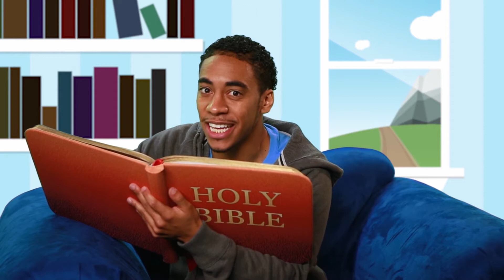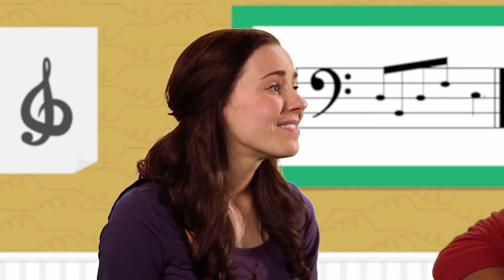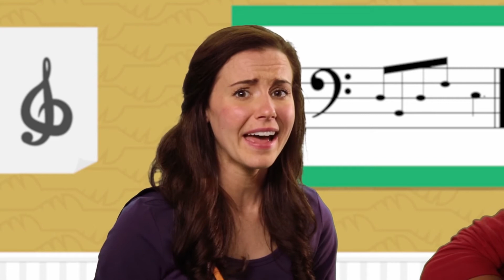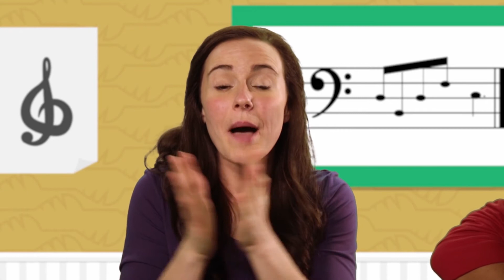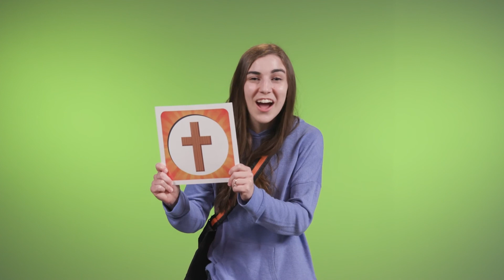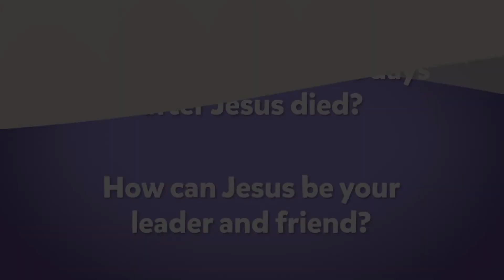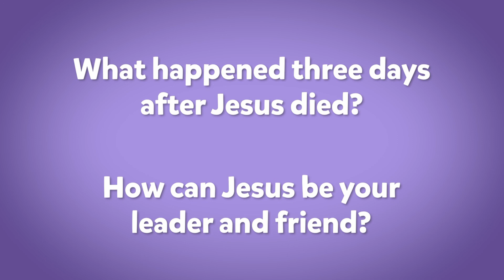New Life Kids Church | Ages 2-6 | 18 September 2020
Hey Kids! We thoroughly enjoy making these videos for you!

We hope that you are still enjoying learning about Jesus and His love for you in the safety of your own home.

Parents we hope you have a blast running Kids Church and that you enjoy every precious moment of being the small group leader of your child.

If you have any questions regarding Kids Church please contact Nathan on: 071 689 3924

A huge thank you to Life.Church for providing us with the curriculum.